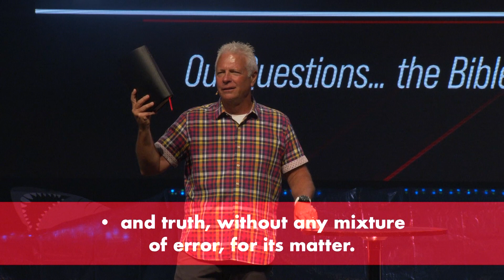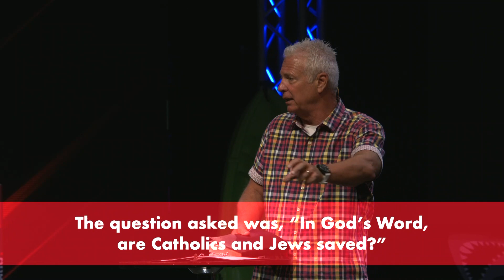Q&A Part 1